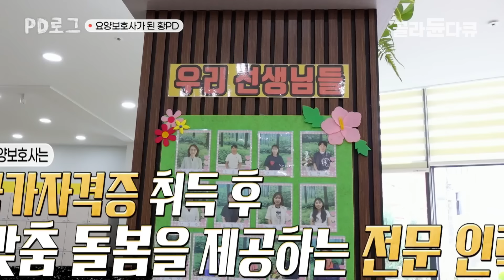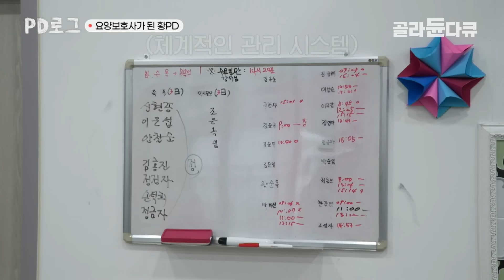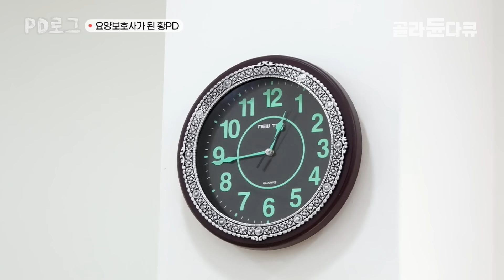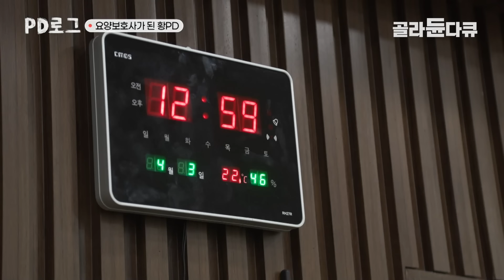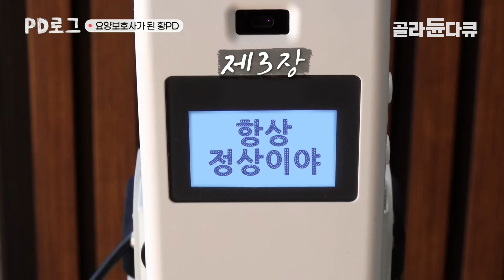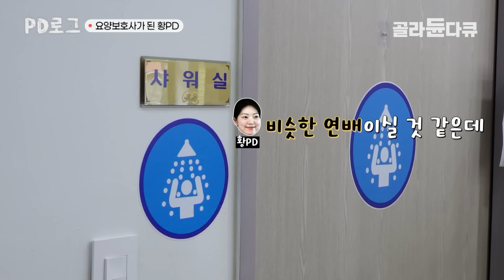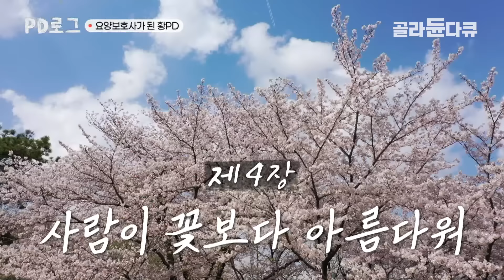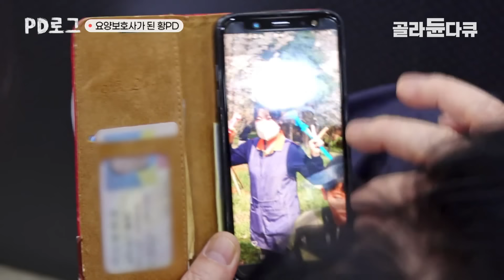요즘 요양원 대신 노인들이 많이 찾는 주간보호센터의 실제 모습┃어르신들 손발이 되어주는 요양보호사의 하루┃주간보호센터 24시┃PD로그┃골라듄다큐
※ 이 영상은 2024년 5월 20일에 방송된 ‹PD로그 - 3화 사랑으로 모시겠습니다, 요양보호사›의 일부입니다.

이른바 노인들의 쉼터라고 불리는 ‘주간보호센터’의 요양보호사에 20대 신입 PD가 도전한다! 일주일 동안 70여 명의 어르신들과 요양보호사로서 만나게 된 황PD! 할머니 할아버지와 살아 본 적도, 치매 노인을 대해 본 적도 없는 20대 PD는 과연 요양보호사의 일을 해낼 수 있을까?

센터에 나오기 전, 어르신들을 모시고 오는 송영부터, 재활을 위한 운동과 치료, 시도 때도 없이 쏟아지는 어르신들의 요구사항과 기저귀 케어... 그리고 어르신들의 정서지원을 위한 각종 프로그램과 트로트 가락에 몸을 맡기며 즐기는 디스코 타임까지!! 요양보호사의 하루는 몸이 열 개라도 부족하다. 게다가 같은 치매라도 백이 면 백, 모두 다른 증상이 나타나는 치매 어르신들에게 맞춤 서비스를 제공하는 것이 요양보호로서의 가장 중요한 자질이라고.

방금 했던 말과 행동도 돌아서면 금세 잊어버리는 치매 어르신들. 심지어 센터엔 20대 PD의 부모님보다 나이가 적은 초로기 치매 환자분들도 있는데... 그런 어르신들을 대하는 요양보호사들의 마음가짐은 남다르다. “요양보호사는 누구나 할 수 있지만 아무나 할 수 없는 일”이라는 베테랑의 말을 되새기며, 뉴스에서만 들었던 ‘치매 인구 100만 시대’의 현실을 황PD가 직접 마주할 예정이다.

눈물 없이 볼 수 없는 초짜 일꾼들의 고군분투부터, 자신의 일을 사랑한다는 베테랑과의 만남까지! 2024년 판 ‘체험 삶의 현장’에 EBS PD가 직접 나선다.

✔ 프로그램명 : PD로그 - 3화 사랑으로 모시겠습니다, 요양보호사